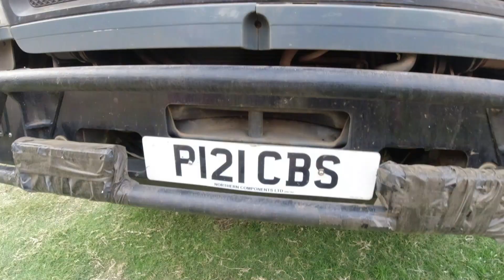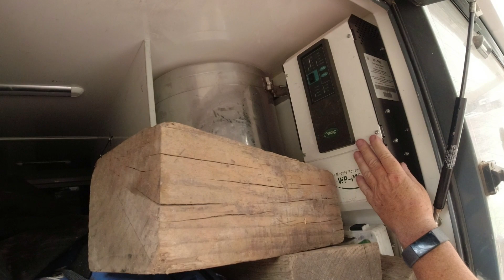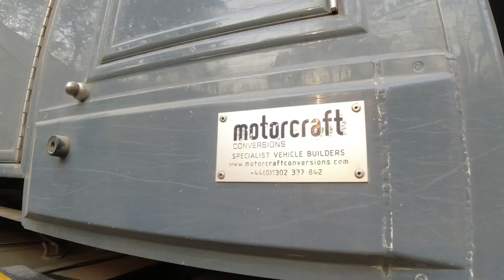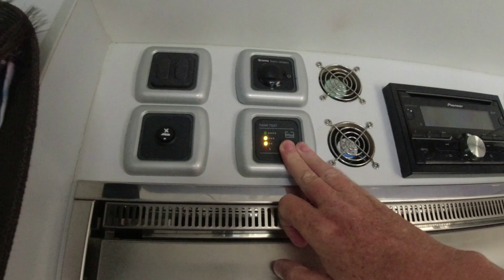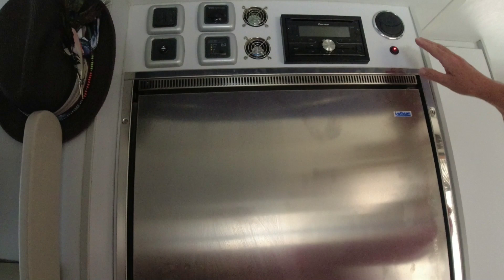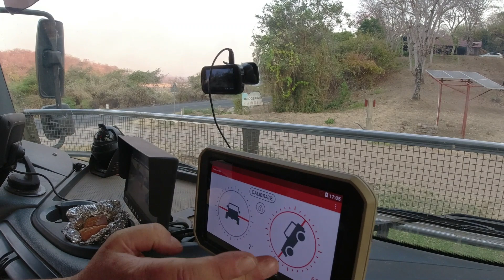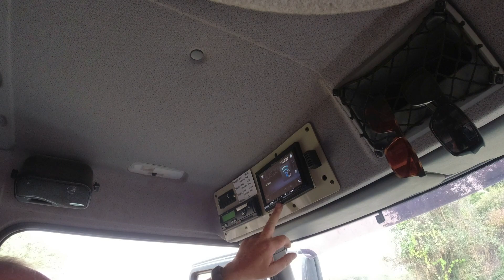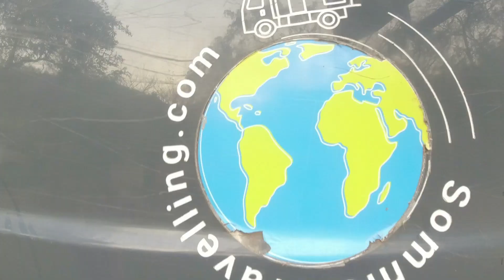I finally met Sommertravelling and their Monster truck in Africa!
Day 736: There are big rigs and then there are MONSTER TRUCKS!

Charlotte and David, aka Sommertravelling quit their jobs, sold their belongings and are now living the dream roaming the world in this insane vehicle.

Join me as I visit David and Charlotte in their home on wheels and they take me on a tour inside and outside this incredible overlander truck.

I met Charlotte and David 3 times in Morocco, as we were all stuck there for 6 months and since I arrived in the Southern part of Africa I hoped I would run into them again.